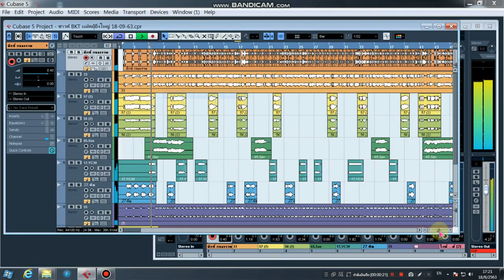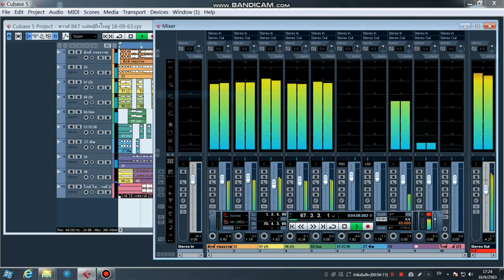DEMO ไกด์+ซาวด์ BKT แฝดผู้ยิ่งใหญ่ หลังสวน เรคคอร์ด